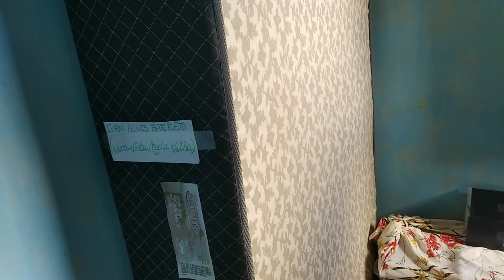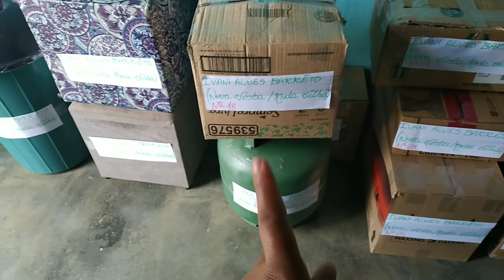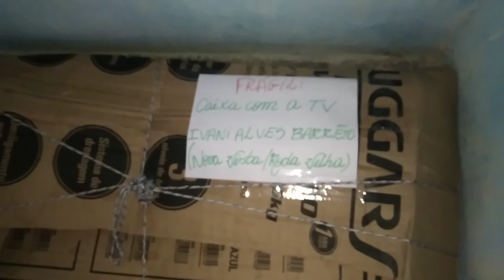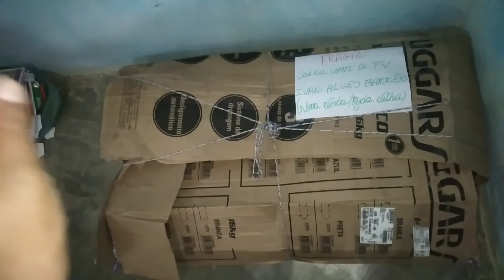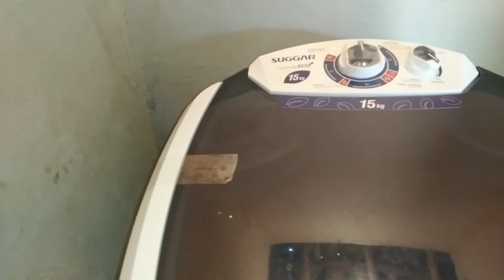O CARRO VEIO PEGAR A MUDANÇA 🙏!!!!!FUI ME DESPEDIR DE MINHA FAMÍLIA 😢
•Agradeço pelo carinho de todos!❤️